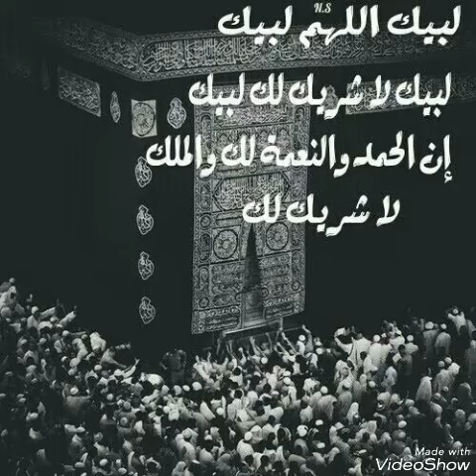لبيك اللهم لبيك بصوت سمير البشيري 2018 / labaik allahuma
EID MUBARAK